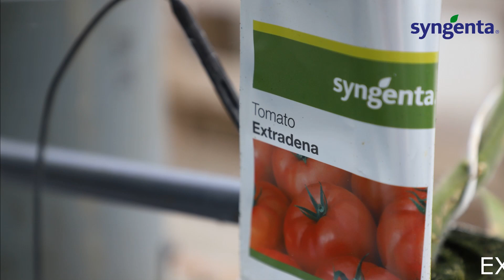Pomidory bocheńskie - stan plantacji 6.05.2022 r.